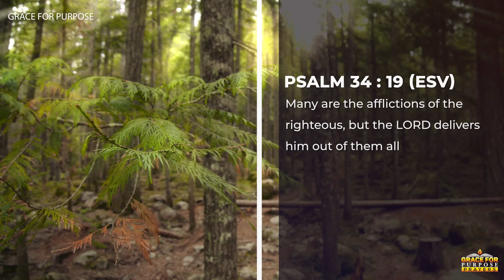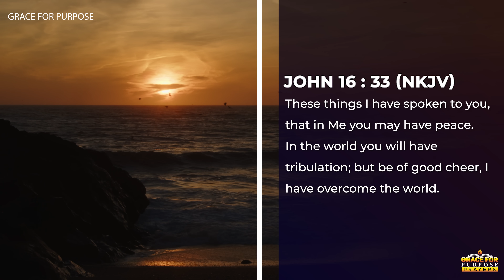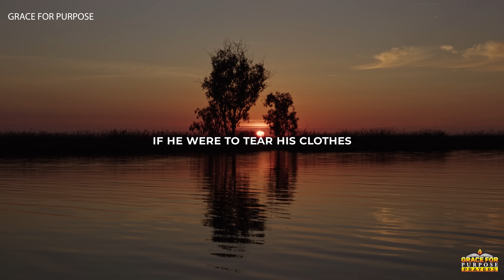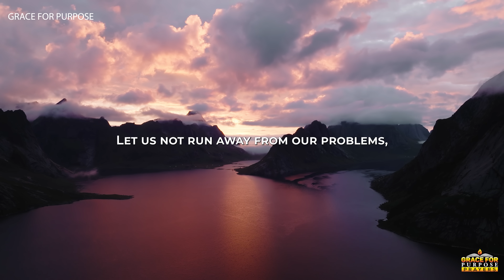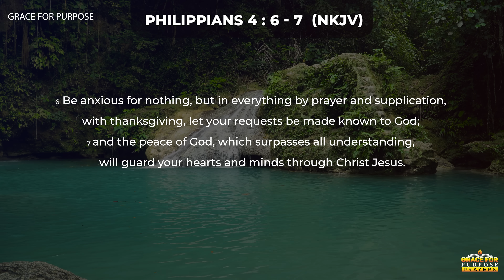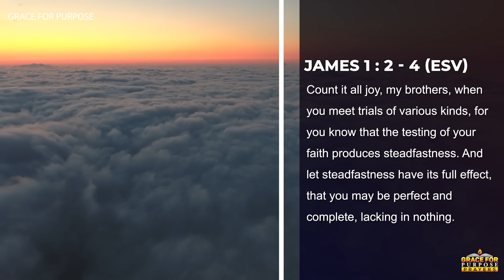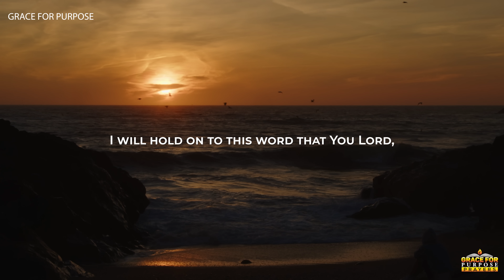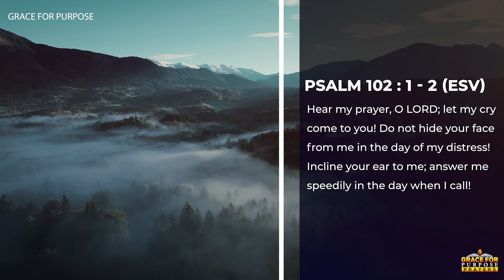Hold On To The God Who Holds You | A Blessed Morning Prayer To Start Your Day